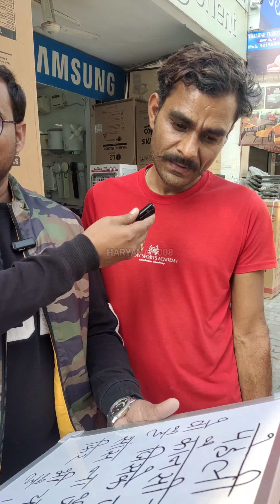बिना पैरों के चलने वाली । सांस भी नहीं लेती !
ये क्या बकवास है ? बिना पैरों के चलने वाली । सांस भी नहीं लेती !

नोट:-
आप अपने जीवन से जुड़ी हुई
कोई भी सच्ची घटना या कहानी
हमारे साथ शेयर करके
हरियाणा 1008 चैनल पर
प्रसारित करवाना चाहते हैं तो आप हमें निसंकोच
फोन कर सकते हैं
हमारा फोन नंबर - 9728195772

हरियाणा 1008 (रजि.) चैनल
हमेशा आपकी सेवा के लिए तैयार है
'धन्यवाद'

Haryana 1008 (रजि.)
All Copyrights Haryana 1008
Haryana 1008 Office No. 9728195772

हरियाणा 1008 हमेशा सच के साथ
मानव सेवा ही सबसे बड़ा धर्म है